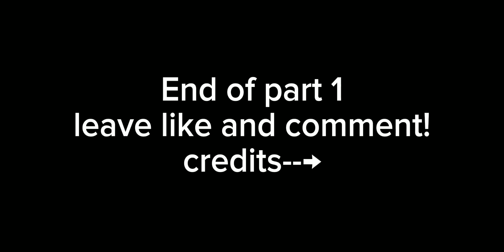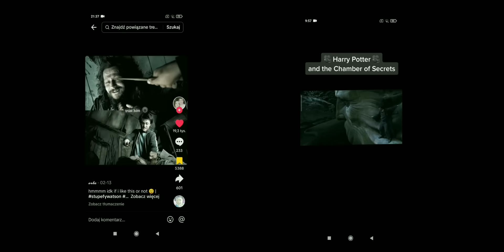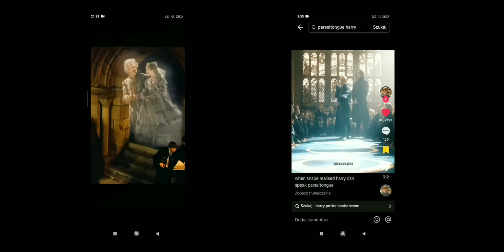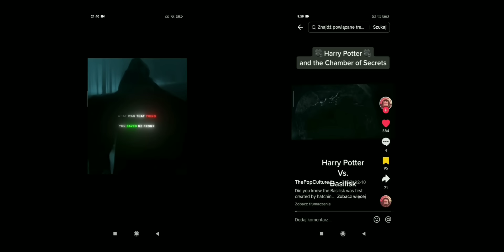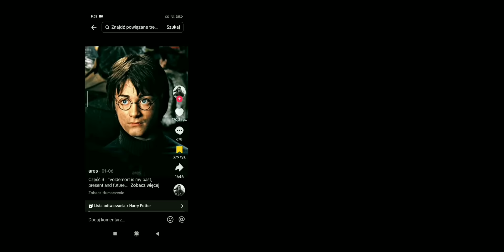Marauders react to Harry Potter | (1/?) | (watch in 2.0 speed)